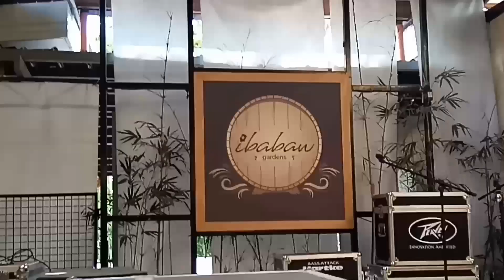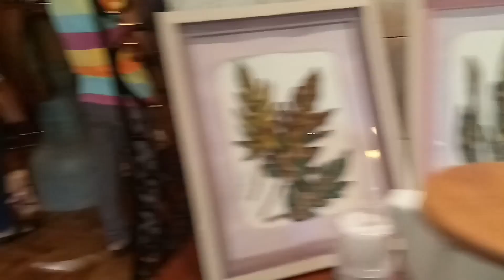IBABAW GARDENS |TAGBILARAN CITY | Ate nhitz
Ibabaw Gardens

Hi guys!
My name is Ate nhitz